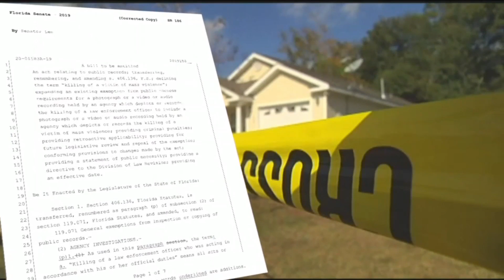New legislation revolving around mass shootings creates firestorm in state Capitol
A new controversial piece of legislation addresses the continued strain between maintaining the rights of victims as well as the rights of the public in instances of mass shootings.